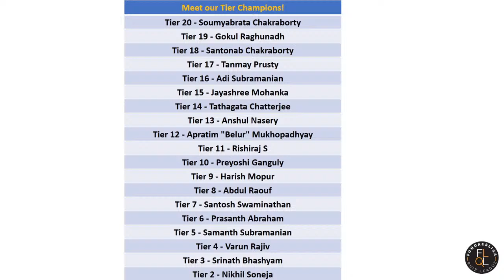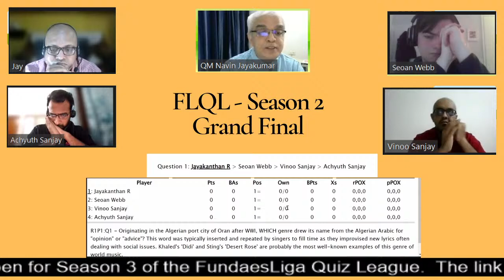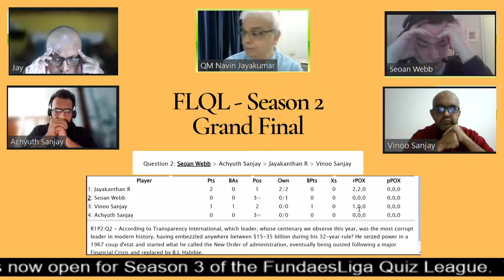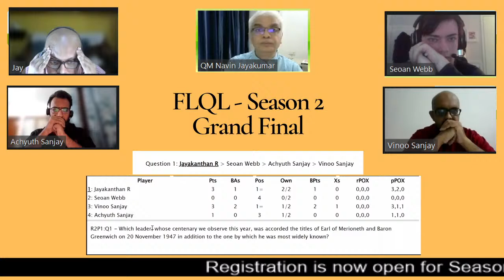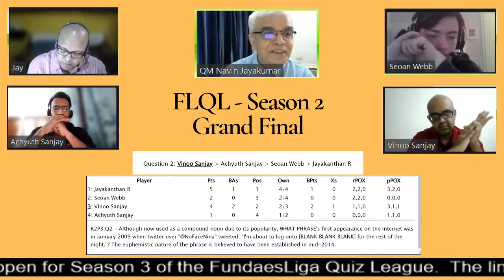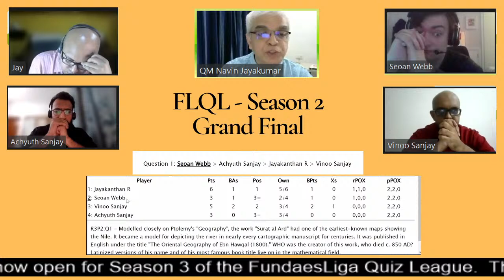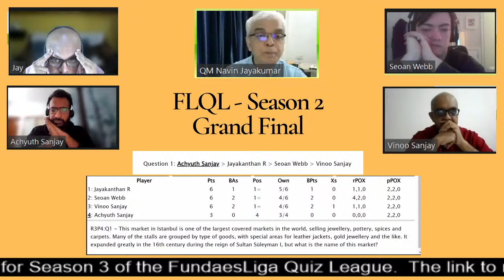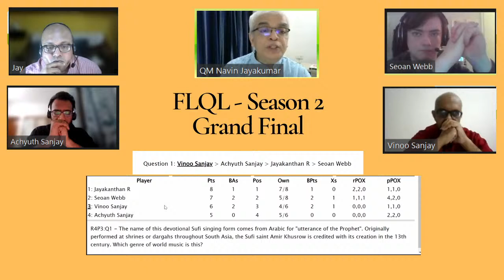Season 2 GRAND FINALE - First Half